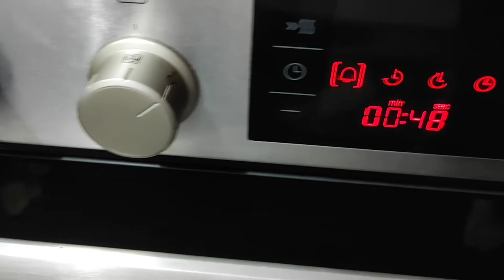روت افغانی Afghani Sweet Bread (Ruth)